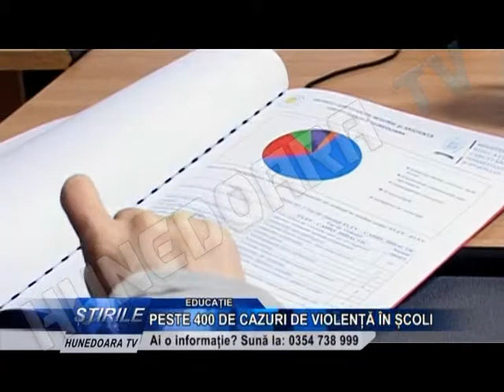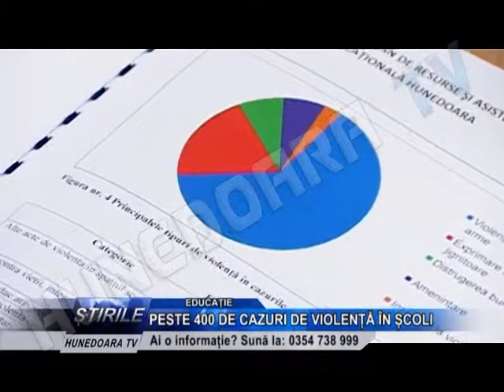PESTE 400 DE CAZURI DE VIOLENTA IN SCOLI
Intrusi pe raza unitatilor scolare, pulverizare cu spray lacrimogen si injuraturi. Cu astfel de situaţii s-au confruntat jandarmii hunedoreni, saptamana trecuta, in scolile pe care le supravegheaza.